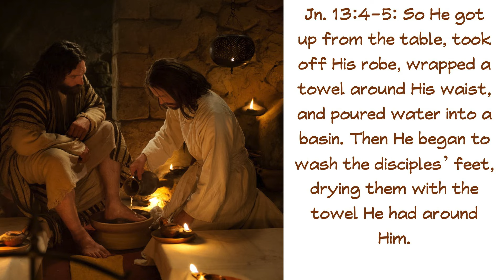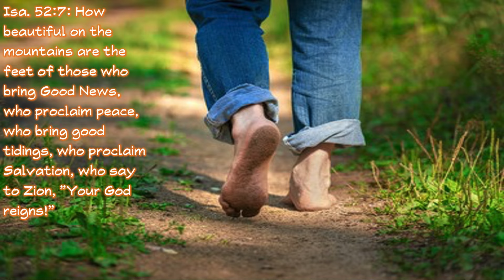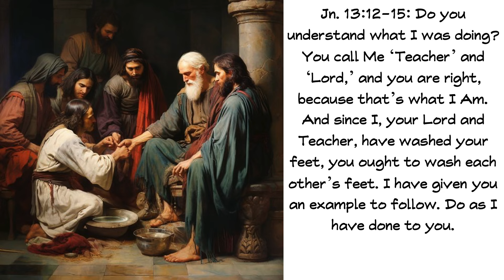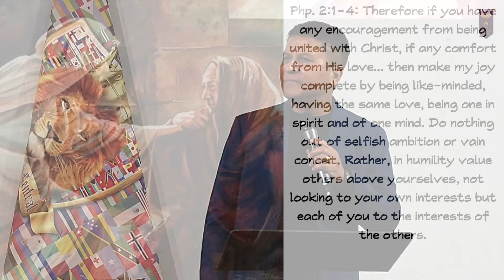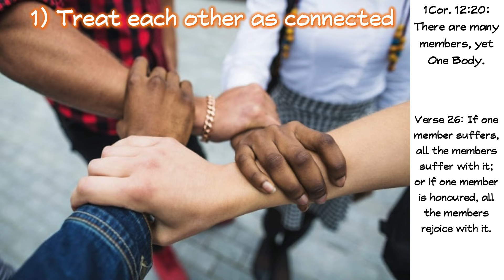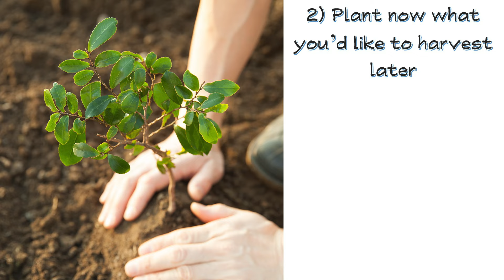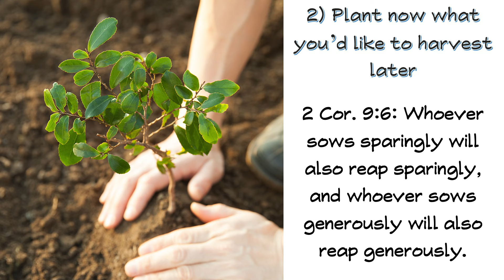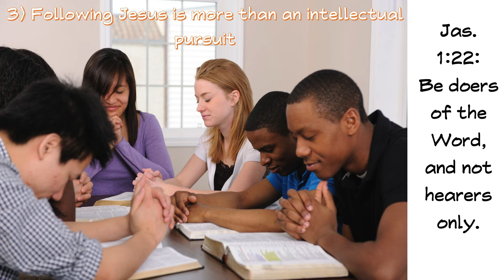Foot Washing Mindset |29th March 2024